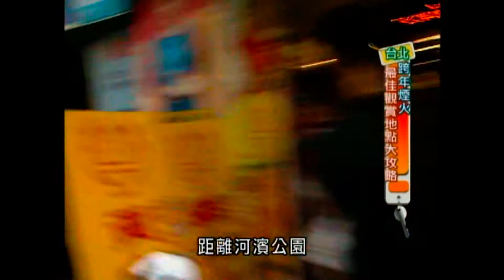吃台灣鹽酥雞看煙火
TVBS食尚玩家特別推薦的地方特色小吃台灣鹽酥雞配煙火